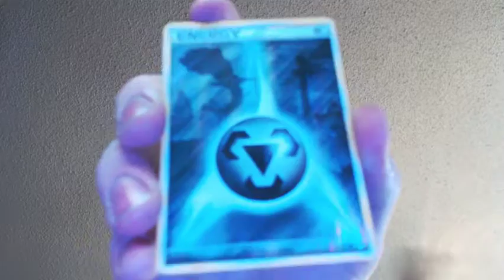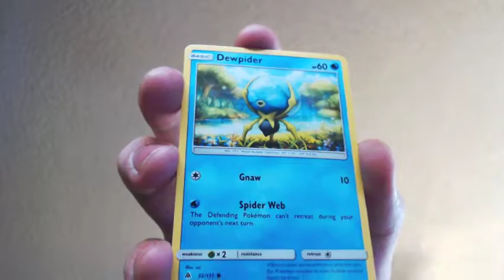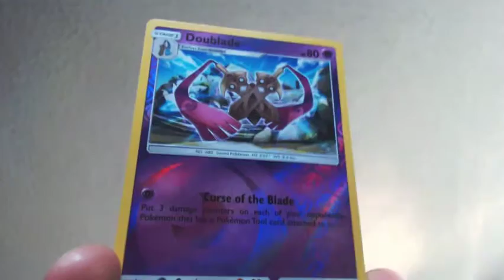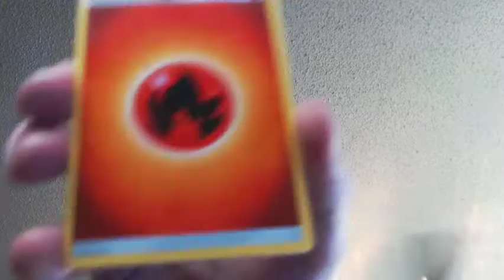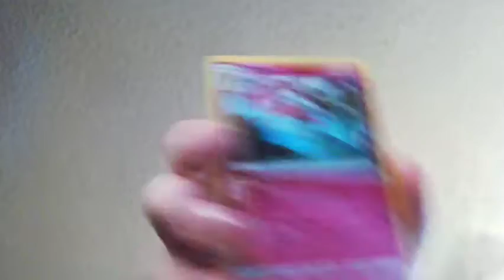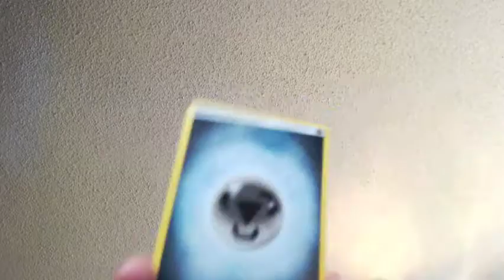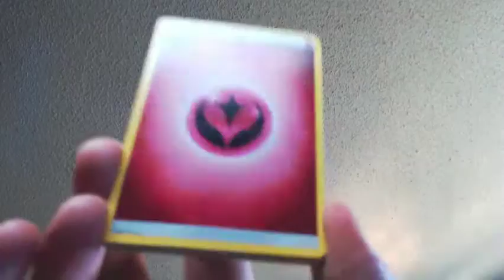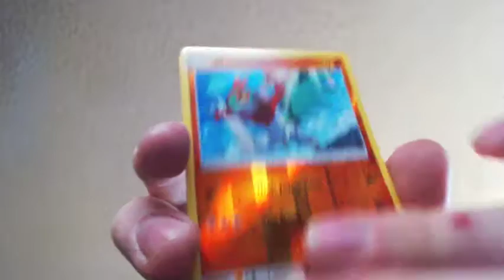May 7, 2018 - Forbidden Light Elite Trainer Box Unboxing